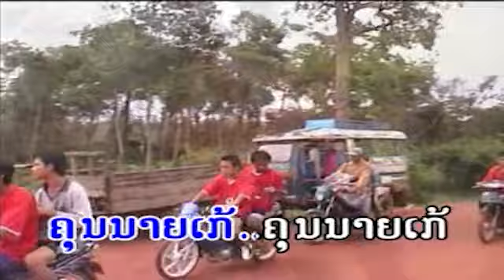ຄາລາໂອເກະ ລົດໃໝ່ໃຈແຕກ / คาราโอเกะ ลดใหม่ใจแตก / Karaoke lod mai jai teak - ລັ່ງ ແສງອຳພອນ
ຄາລາໂອເກະ : ລົດໃໝ່ໃຈແຕກ
ນັກຮ້ອງ : ລັ່ງ ແສງອຳພອນ

คาราโอเกะ : ลดใหม่ใจแตก
นักร้อง : ลั่ง แสงอำพอน

1 ກົດເບີ່ງ youtube ແລ້ວກົດຢູ່ບ່ອນຄົ້ນຫາ
2 ກົດຄຳວ່າ ສສສສ
3 ຊ່ອງ ສສສສ ຈະປາກົດໃຫ້ທ່ານເຫັນ
4 ກົດຕິດຕາມ ແລະ ກົດກະດິ່ງ
5 ກົດບ່ອນທີ່ມີວີດີໂອເພື່ອຫຼີ້ນ